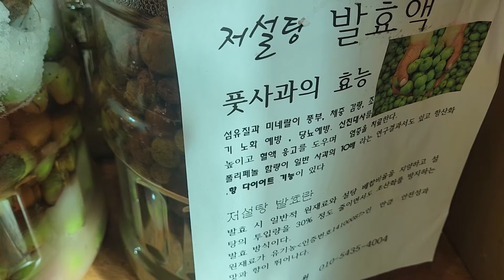ABC 유기농 초저설탕 발효액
유기농 사과.  비트. 당근으로    abc초저설탕(?)발효액을  만들고  있습니다.

항암.  다이어트. 갖가지  비타민  등을  보충해  주는  역할을  기대해도  될까요,